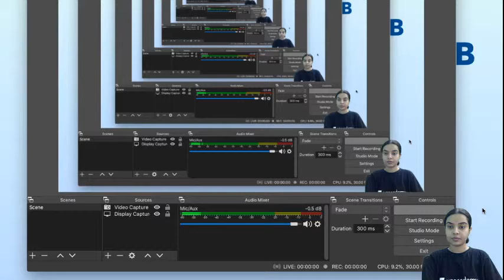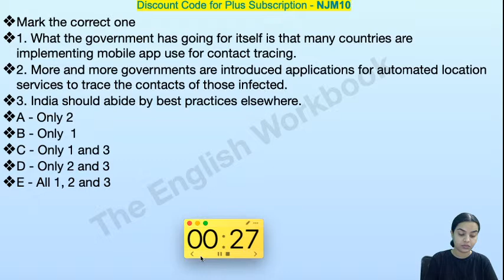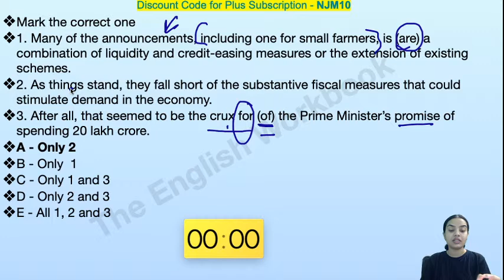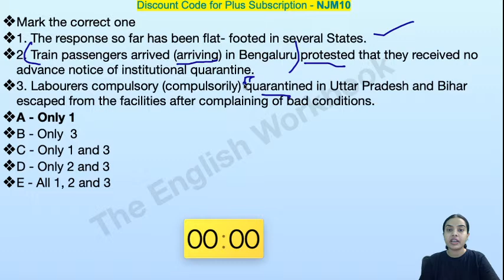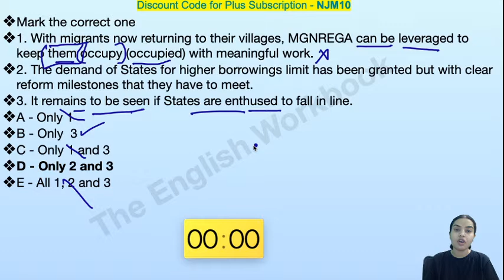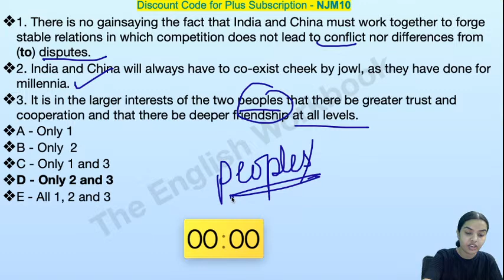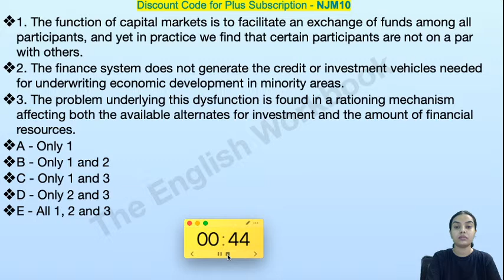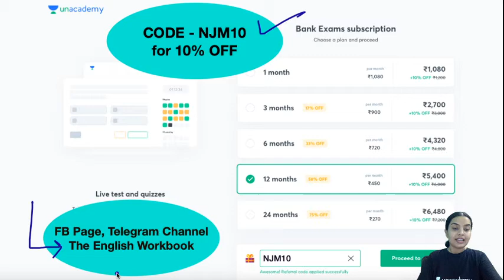Speed Test - Error Detection || Target SBI PO || Niharika John Mehra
Speed Test- Error Detection & Sentence Correction

Use Special Code:- "NJM10"
(To avail Maximum DISCOUNT)
Unacademy Plus Subscription Benefits:
1. Learn from your favorite teacher
2. Dedicated DOUBT sessions
3. One Subscription, Unlimited Access
4. Real-time interaction with Teachers
5. You can ask doubts in the live class
6. Download the videos & watch offline